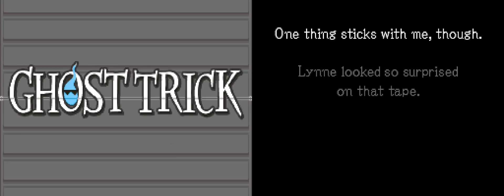Ghost Trick - 10 - today I was a remote, guardian of knowledge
oh lynne. sometimes the universe just wants a person dead